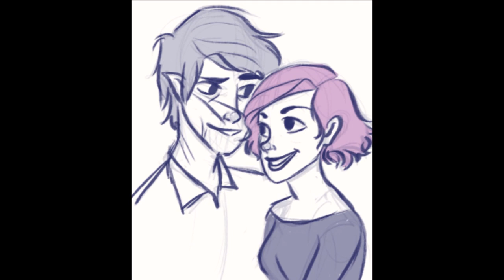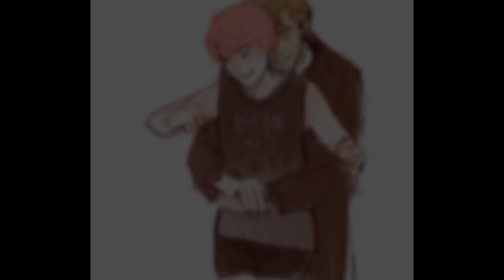Remus x Tonks || As Long As You're There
A collection of fanart to show the love of Remus Lupin and Nymphadora Tonks.

I think this song is honestly so perfect for them, especially from Tonks' point of view.

None of the Fanart is mine!